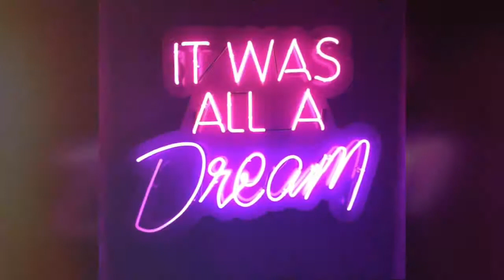New York The Attack - Nova York O ataque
Nova York é uma cidade segura. Este vídeo é ficção.